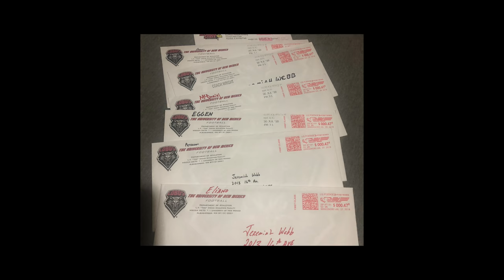Jeremiah Webb - The Commitment (Chicago - Urban Prep Bronzeville HS) By Rio Productions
Jeremiah Webb announces which college he will be attending this fall to play football after receiving letters from Division 1 schools all across the nation! Watch "The Commitment" above as Jermiah makes his highly anticipated choice. Filmed By Rio Productions
Follow Rio Productions: